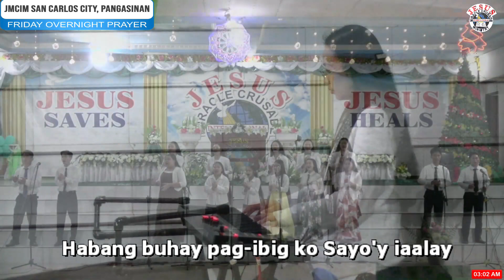JMCIM | Mahal Na Mahal Kita Panginoon | Youth & Singles Choir | December 30, 2023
FRIDAY OVERNIGHT PRAYER | JMCIM San Carlos City, Pangasinan
Mahal Na Mahal Kita Panginoon